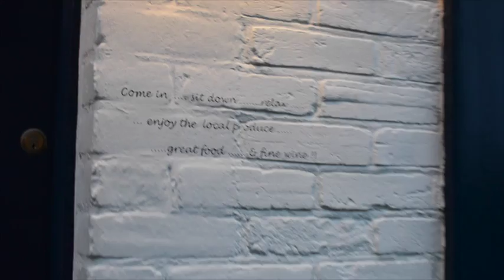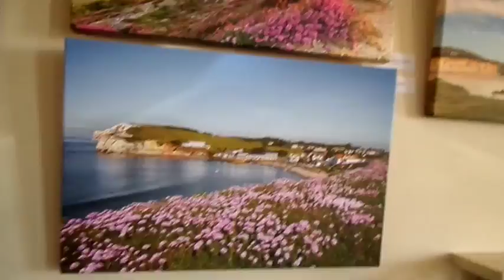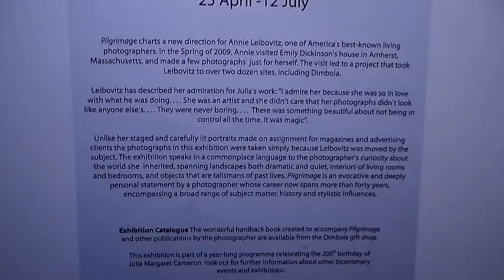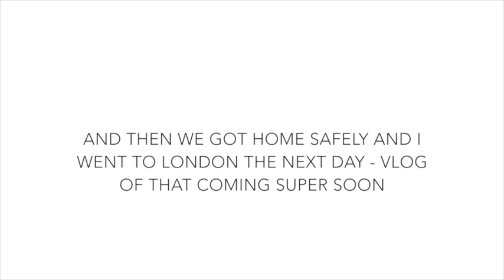Exploring The Isle of Wight & Meeting Monkeys | Vlog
I went on a family trip to the Isle of Wight for a long weekend, I did a lot of driving around and looking at the coastline. See some photos from the holiday in my blog post
Apologies for the low quality, it was really struggling to upload in higher res :(

STALK ME SOME MORE